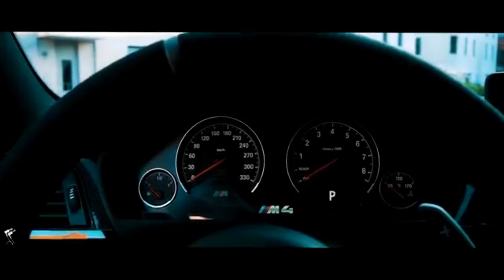Anjo The Weezky Feat. Da Fame - Luxury ( SWG) (Audio)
SWG GROUP (STRONG WARRIORS GROUP)